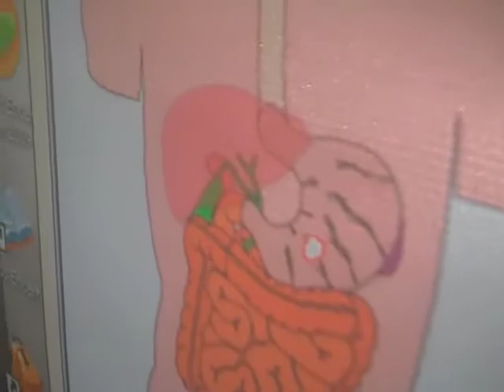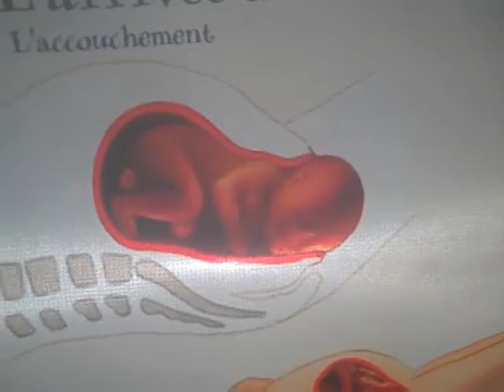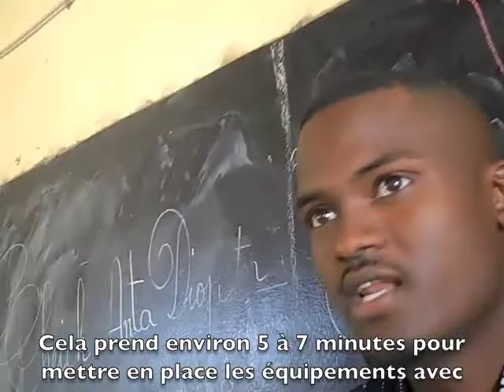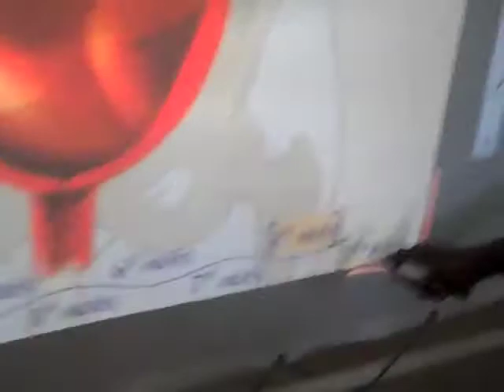L'apprentissage a L'ecole Primaire